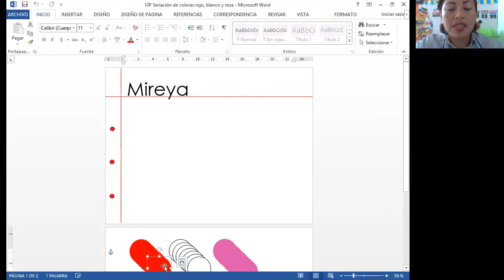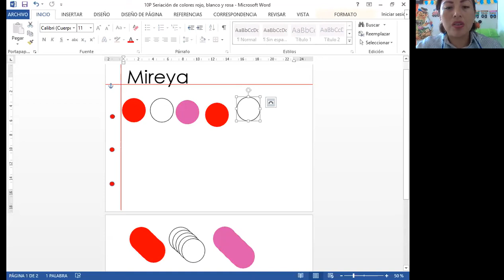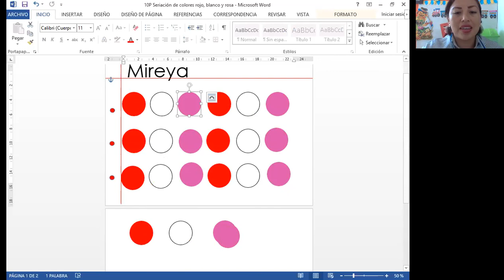29 de octubre. Pensamiento matemático.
¿Qué colores necesitamos para formar el color rosa?